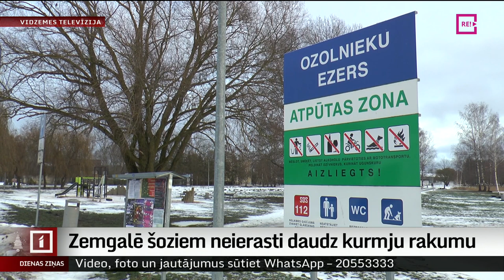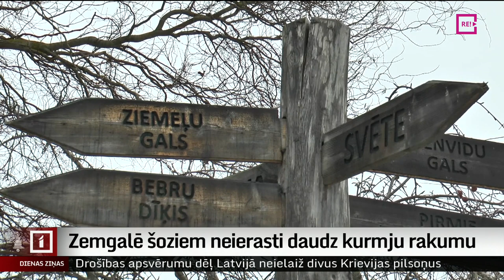Zemgalē šoziem neierasti daudz kurmju rakumu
Zemgalē šoziem neierasti daudz kurmju rakumu – tā esot viena no pazīmēm, ka zeme nav sasalusi. Kurmju rakumi gan tikai bojājot ainavu, taču dārzkopjiem ir bažas, ka šādos laika apstākļos strauji var attīstīties tā sauktais sniega pelējums.